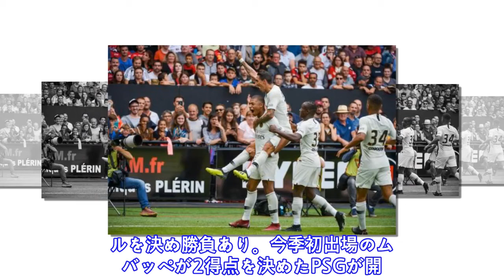W杯後初出場のムバッペが2ゴール！ PSG、敵地で開幕2連勝飾る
リ ー グ ・ ア ン 第 2 節 が 1 8 日 に 行 わ れ 、 パ リ ・ サ ン ジ ェ ル マ ン （ P S G ） が ギ ャ ン ガ ン を 3 − 1 で 下 し た 。